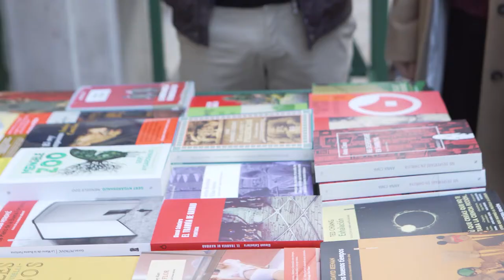“El compromiso del Gobierno de España con el libro es claro, es fuerte”, ministro Rodríguez Uribes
El Ministerio de Cultura y Deporte ha anunciado hoy, Día de las Librerías, un acuerdo con Correos y libreros para abaratar los envíos de libros.
José Manuel Rodríguez Uribes ha expresado: “El objetivo es reducir costes a los libreros y a los ciudadanos, favoreciendo el acceso universal a la lectura”, en su visita a las librerías independientes.